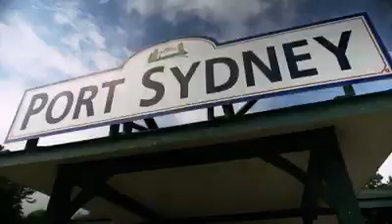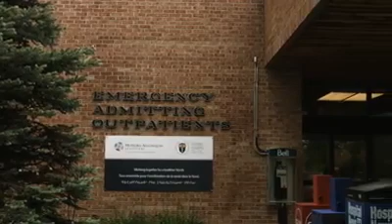Huntsville Hospital Foundation Our Cottage Cares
The Huntsville Hospital Foundation has launched a new program called Our Cottage Cares. This video features two of Huntsville Hospital's very talented emergency room doctors, Adam McClure and Kirsten Jewell. HHF hopes it will inspire local and seasonal residents to support Huntsville Hospital. (Video: Huntsville Hospital Foundation)